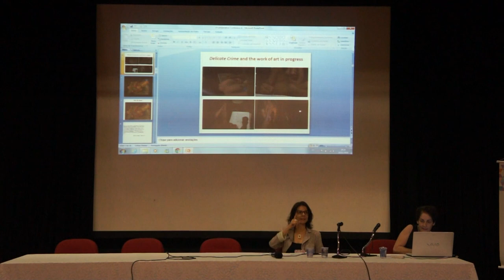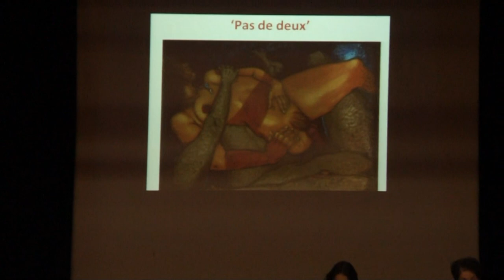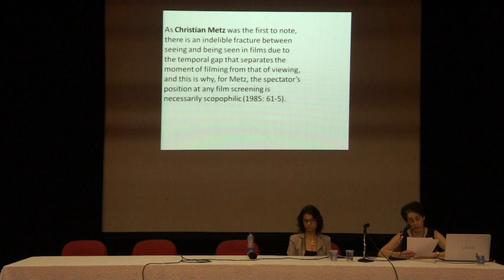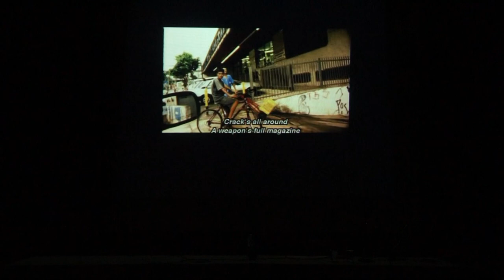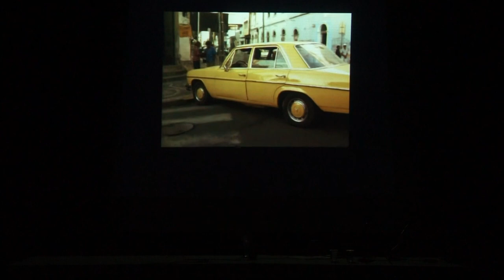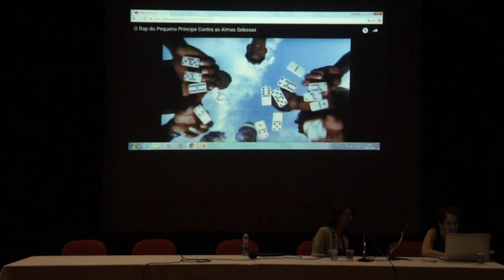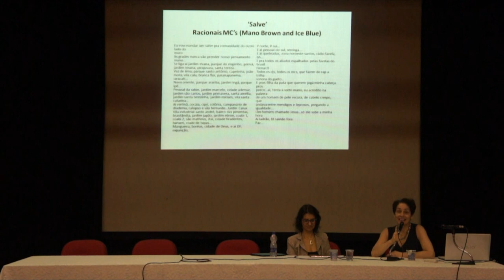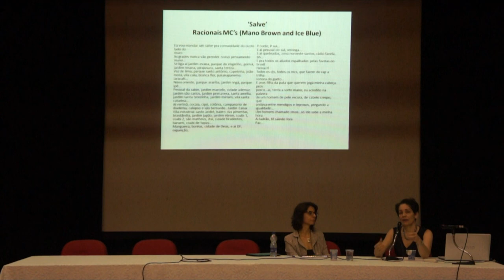Keynote Speech – Lúcia Nagib (University of Reading) - Intermidia Conference I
I IntermIdia Conference/II Encontro Cinemídia 2016
‘Towards an Intermedial History of Brazilian Cinema’

9-11 November 2016, Federal University of São Carlos, São Carlos, Brazil

As part of the FAPESP/AHRC-funded project ‘IntermIdia – Towards an Intermedial History of Brazilian Cinema: Exploring Intermediality as a Historiographic Method’, led by investigators from Federal University of São Carlos (UFSCar) and University of Reading, (UoR), this international conference seeks to invite discussion of intermediality as a historiographic method as applied to Brazilian cinema.
The conference is organized by the research group Cinemídia, which is coordinated by the IntermIdia project investigators from UFSCar.

9 a 11 de Novembro de 2016, Universidade Federal de São Carlos, Brasil

Como parte do projeto “IntermIdia – Towards an Intemedial History of Brazilian Cinema: Exploring Intermediality as a Historiographic Method”, financiado pela FAPESP-AHRC, e conduzido por pesquisadores da Universidade Federal de São Carlos (UFSCar) e da University of Reading (UoR), este congresso internacional propõe a discussão da intermidialidade enquanto método historiográfico aplicado ao cinema brasileiro.
O congresso é organizado pelo Grupo de Pesquisa Cinemídia, coordenado por pesquisadores da UFSCar vinculados ao projeto IntermIdia.